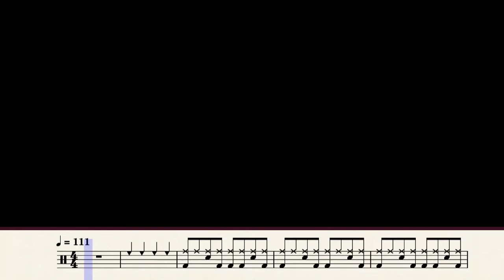장 현 - 기다려주오. 드럼커버. 드럼악보. 취미드럼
장 현 (1945년)

* 기다려주오
* 나는 너를
* 마른 잎
* 미련
* 석양

1970년 대구 수성관광호텔 나이트클럽에서 노래를 불렀는데

이때 신중현을 만나 〈기다려주오〉, 〈안개 속의 여인〉 등을 발표하며
1970년 11월 데뷔를 했다.

이후 중저음의 허스키한 음색으로
〈미련〉, 〈나는 너를〉, 〈마른 잎〉 등을 부르면서 대중의 사랑을 받았다.

1975년 대마초 파동으로 가수활동을 그만두고, 신중현과 인연도 끊었다.

1976년 삼정봉제공업주식회사를 설립해
사업가로 변신해서 크게 성공했다.

1994년 위암4기 판정을 받고 투병생활과
사업을 병행하다가, 한국과 미국을 오가며 무대에 서기도 했으나,

암이 폐로 전이되어 2008년 11월 30일 새벽, 폐암의 합병증인 폐렴으로 서울 원자력 병원에서 64세 나이로 별세하였다.